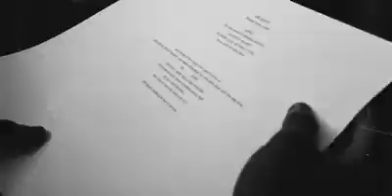Jikoni Expedition creator selected to the Canon Cinematography Workshop 2019 by "The Nrb Bus"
Jikoni Expedition creator, Neville Misati (In green checked Shirt) was selected as a participant of this years Canon Cinematography Workshop. Learning and working hard everyday to make Jikoni Expedition better.

Video by: The Nrb Bus